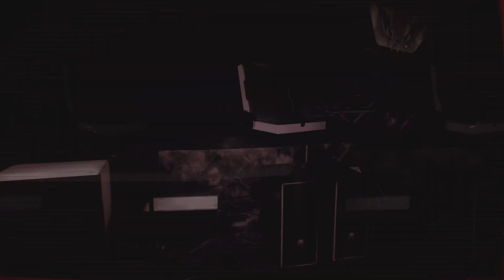Five Nights at Freddy's: Security Breach RUIN - Part 1